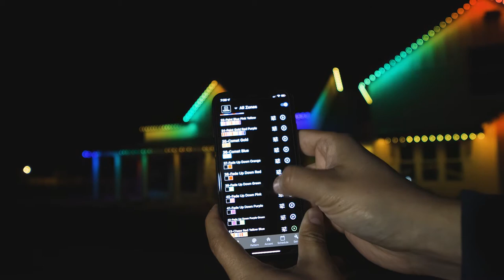Stunning, Customizable Permanent Exterior LED Lighting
Level 5 Lighting is the premier Authorized Dealer of JellyFish Lighting, a permanent color-changing LED lighting system for the exterior of your home or business, capable of everything from nightly accent lighting that mimics recessed can lighting to any color and pattern for your holidays and parties. Easily create stunning lighting displays, perfect for all occasions like Christmas, Halloween, Valentine's Day, Easter, Memorial Day, 4th of July, Birthday Parties and more! It's also perfect to match your favorite sports team's colors for Game Day.

JellyFish Lighting is amazingly discreet from the street and dynamic in the dark! The lights sit flush inside aluminum tracks that are customized to match the trim color of your home. When the lights are off, the track and lights are nearly undetectable.

The entire lighting system is controlled with a free app available on Apple iOS and Android. We continually send out software updates to keep up with technological advancements and customer requests. There is also a useful timer feature that allows you to program your lights to come on at sunset and turn off at sunrise, or input your own desired times.